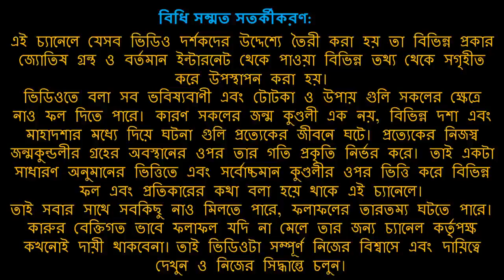বুধের গোচর মকর রাশিতে ভাগ্যের বদল বৃশ্চিক রাশির | Mercury transit result of Scorpio | MrKairi (#254)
বুধের গোচর মকর রাশিতে ভাগ্যের বদল বৃশ্চিক রাশির
Mercury transit result of Scorpio
বুধাদিত্য যোগ
বৃশ্চিক রাশি ২০২৩

রাশিফল জানুয়ারী ২০২৩
সাপ্তাহিক রাশিফল জানুয়ারী ২০২৩
রাশিফল ২০২৩
রাশিফল ২০২৩ সম্পূর্ণ্য বাংলায়
বাৎসরিক রাশিফল ২০২৩

rashifal January 2023
rashifal January 2023 in Bengali
Bengali Astrology
Astrology in Bengali
aajker rashifal
aajka rashifal
aajki rashifal

rashifal
bengali rashifal
these gems
astrology
totka
vastu
horoscope
sign
upay
daily horoscope
dainik rashifal
shubh rashifal
monthly rashifal
saptahik rashifal
lucky rashifal
lucky horoscope
vedik astrology
shani shadhe sati
shani dhaiya
mesh rashi
briso rashi
mithun rashi
karkot rashi
singho rashi
kanya rashi
tula rashi
brischik rashi
dhanu rashi
makor rashi
kumbho rashi
meen rashi
aries
Taurus
Gemini
Cancer
Leo
Virgo
Cotton
Scorpio
Sagittarius
Spider
Aquarius
Pisces